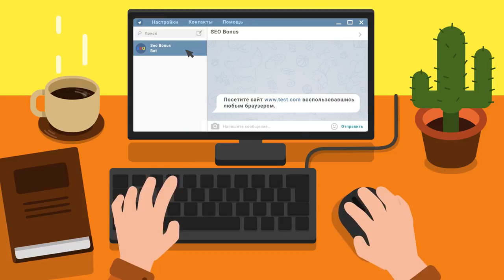Турнир Чака КОРМ2 -Эбба -Extreme_arm - 18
Автор реплея: Play-replay
Карта: Руинберг
Танк: Объект 907
Кредитов: 35529
Фрагов за бой: 4
Урон за бой: 3241
Заблокировано урона: 1
Опыт за бой: 1013
Описание: Нет описания.